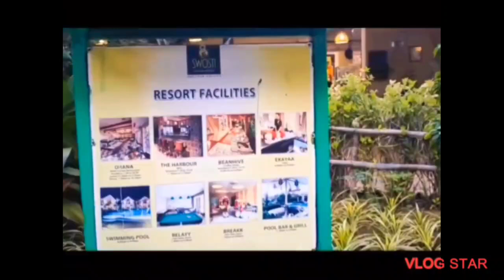chilka Night 98 batch get together part 1 💃💃💃